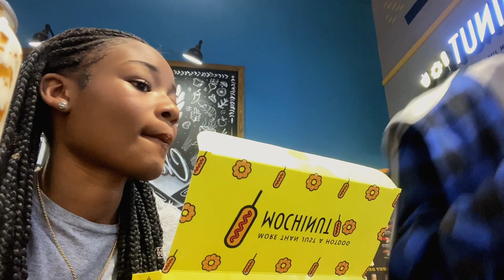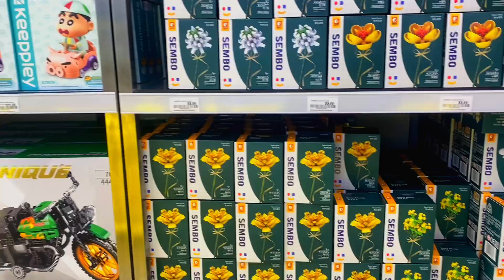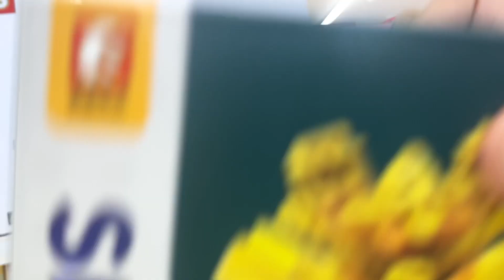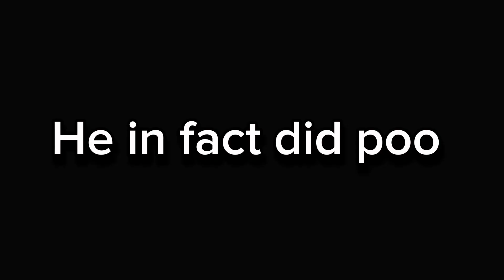HE POOPED HIMSELF!!! | WEEKLY VLOG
In this video, we went to record our normal day but then Malik ended the night with an “accident” in his pants!

TikTok: malik_and_rhi | shes_herr | goneago